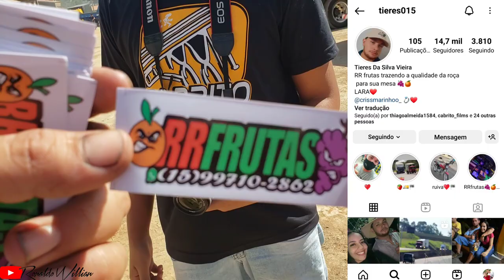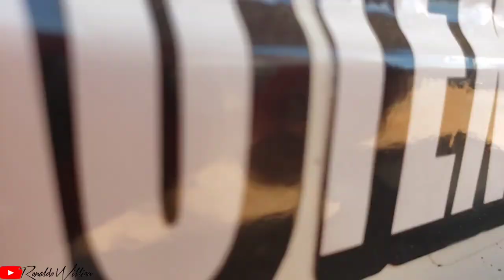5°FESTA DOS CAMINHONEIROS SALTO DE PIRAPORA SP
SEGUI O PARCEIRO 👇

  POSTO DE MOLAS TREVO